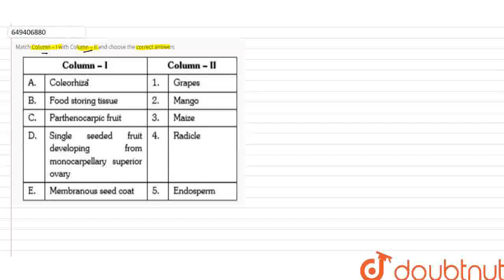Match Column – I with Column – II and choose the correct answers | CLASS 11 | MORPHOLOGY OF FLOW...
Match Column – I with Column – II and choose the correct answers
Class: 11
Subject: BIOLOGY
Chapter: MORPHOLOGY OF FLOWERING PLANTS
Board:NEET

👉 Have Any Query? Ask Us.